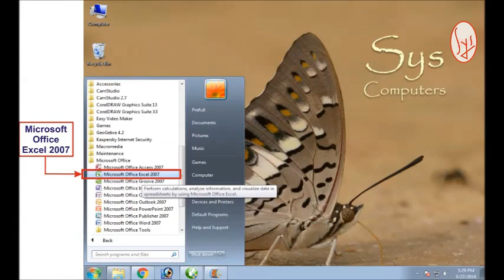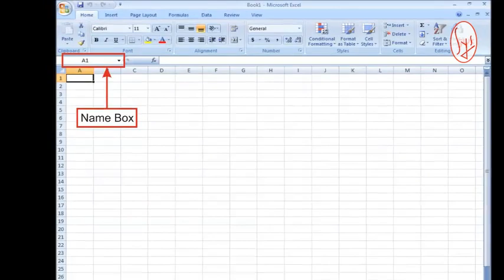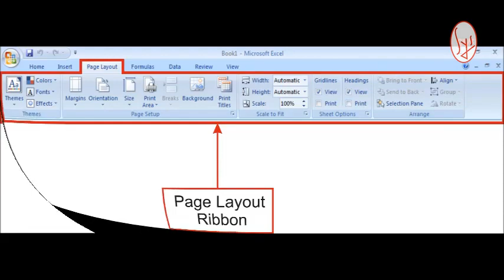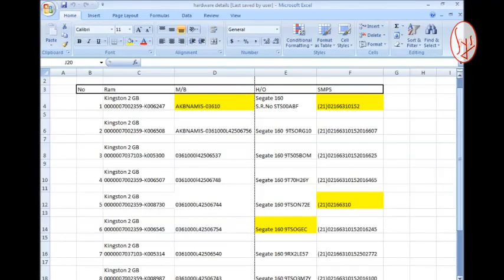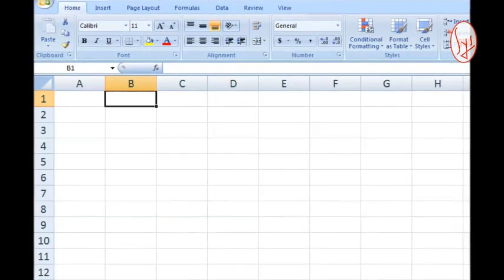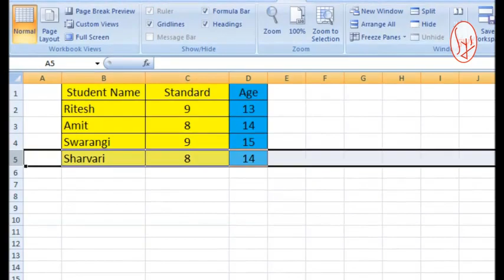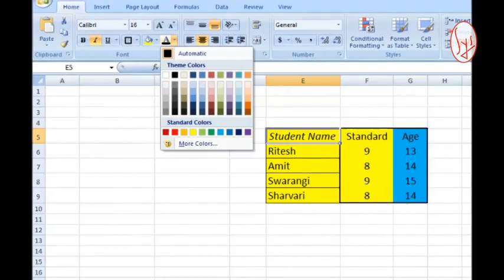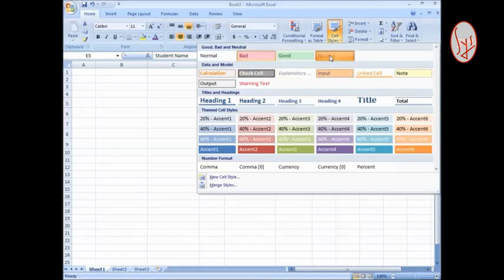Excel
We teach with Difference